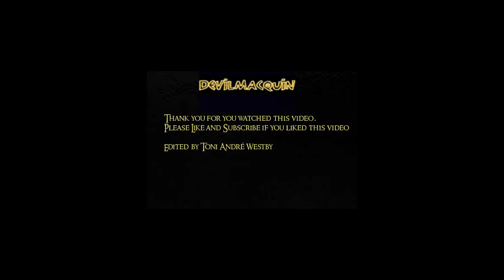The Forest - DevilMacQuin og Conflict på eventyr #11 Du slår ikke kameraten min